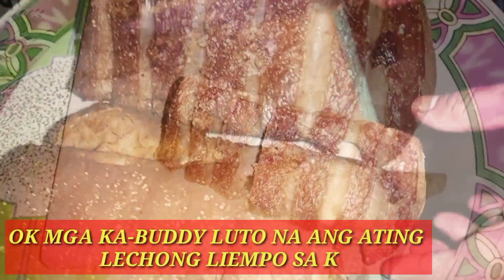LECHON KAWALI / Vhongskie TV